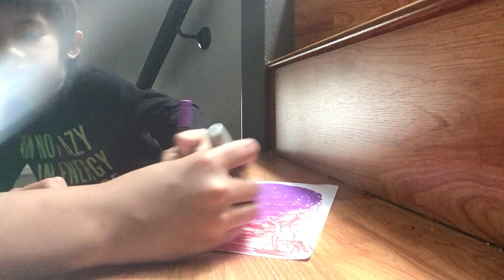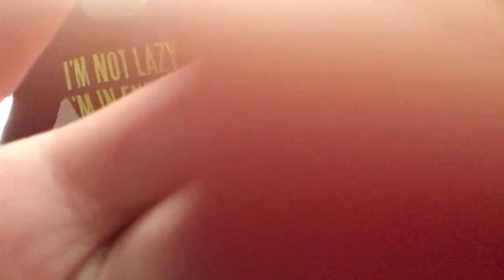Paper.io with Paper!